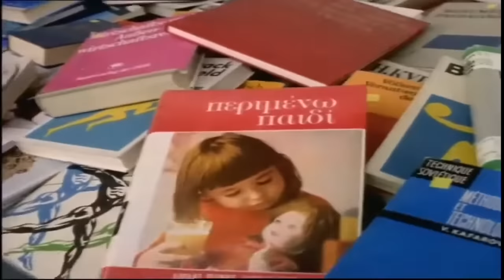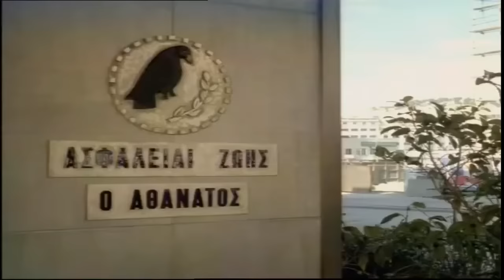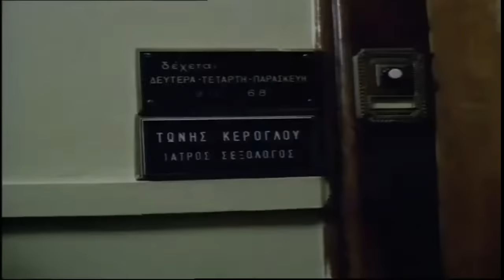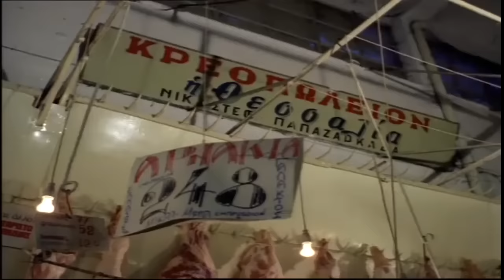Ο Θανάσης Kαι Tο Καταραμένο Φίδι _ του Ντίνου Κατσουρίδη _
{1982}
Περίληψη:
 Ένας φιλήσυχος ανθρωπάκος που τραβά τα πάνδεινα από την πεθερά του, αγωνίζεται απεγνωσμένα να αποκτήσει παιδί. Και τι δεν κάνει για να γίνει καρπερός: καταπίνει μαντζούνια και πίνει αφεψήματα με περίεργα βότανα, κάνει ευχέλαια για να του δώσει ο Θεός παιδί και πηδάει φωτιές για να φύγουν τα δαιμονικά. Όταν όμως όλα αυτά αποτυγχάνουν, τότε έρχεται η μεγάλη σύγκρουση με το «καταραμένο φίδι»...

Σκηνοθέτης:
ΝΤΙΝΟΣ ΚΑΤΣΟΥΡΙΔΗΣ
Σενάριο:
ΝΤΙΝΟΣ ΚΑΤΣΟΥΡΙΔΗΣ,  ΓΙΩΡΓΟΣ ΜΥΛΩΝΑΣ

Δ/ντής Φωτογραφίας:
ΝΙΚΟΣ ΜΗΛΑΣ
Μοντάζ:
ΝΙΚΗ ΛΑΓΚΑΔΙΝΟΥ
Ηχολήπτης:
ΗΛΙΑΣ ΙΟΝΕΣΚΟ
Σκηνογράφος - Ενδυματολόγος:
ΤΑΣΟΣ ΖΩΓΡΑΦΟΣ
Μουσική Σύνθεση:
ΣΤΑΜΑΤΗΣ ΚΡΑΟΥΝΑΚΗΣ

Ηθοποιοί:
Θανάσης Βέγγος , Βάσια Τριφύλλη , Μπέτυ Βαλάση ,
Χρήστος Καλαβρούζος, Τίμος Περλέγκας , Κώστας Καραγιώργης , Δήμητρα Ζέζα , Γιώργος Χαραλαμπίδης , Κώστας Τσαπέκος ,
Γιάνκα Αβαγιανού , Ανδρέας Φιλιππίδης, Αλέκα Στρατηγού ,
Αλέκος Ζαρταλούδης , Γιάννης Σιλιγνάκης , Κώστας Φλωράτος ,
Συμέλα Κοτρίδου , Αντώνης Λιώτσης , Νίκη Ντάφλου , Γιάννης Θωμάς , Κώστας Μπάλλας , Ανδρέας Παπαδόπουλος, Πάνος Νικολόπουλος

Όλα τα πνευματικά δικαιώματα ανήκουν στους καλλιτέχνες και στους δημιουργούς,  καθώς και στις εταιρείες τους.
Η παραπάνω ταινία δεν έχει κανένα κερδοσκοπικό όφελος προς το κανάλι αυτό και κανένα σκοπό ως προς την παραβίαση των αξιώσεων που έχουν οι εταιρείες καθώς και οι ανωτέρω δημιουργοί του, αλλά προορίζεται μόνο για διασκέδαση.
Εάν παρά ταύτα θίγονται τα συμφέροντα κάποιου ή οι δημιουργοί της ταινίας το επιθυμούν, για οποιονδήποτε άλλο λόγο, είμαι πρόθυμος να προβώ στην άμεση και οριστική διαγραφή του.

Καλή θέαση!